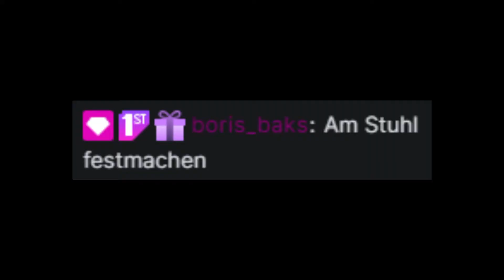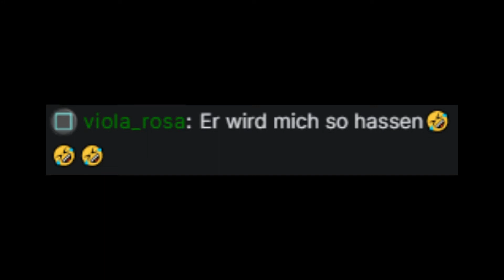DAS ZWEITE FANPAKET!! (von Viola) || Twitch Stream Highlights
Im August 2021 war es soweit: AniMike bekommt ein zweites Fanpaket zugesendet, diesmal von der allseits bekannten Viola. Und auch sie triumphiert, wie Boris Anfang des Jahres, mit unzähligen Überraschungen, Mühe und ganz besonders: Liebe :3